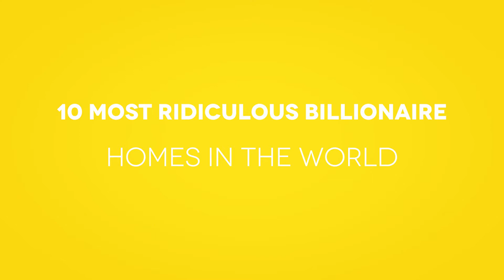10 Most Ridiculous Billionaire Homes in the World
10 Most Ridiculous Billionaire Homes in the World
The word ‘Home’ is well known and associated with a sense of comfort and modesty and this because the word means much more. A Home is an enjoyable, happy place where you can live, laugh and learn. It's somewhere where you are loved, respected, and cared for. But when you look at it from the outside, a home is just a house.
For most of us, it’s not the size that matters but the feeling of security that comes with it. But when it comes to billionaires, a home is a place where they can spend most of their fortune, afford unimaginable luxuries and flaunt their wealth. To own a house in this list you’ll need at least $390 million.

Viral Fever is an  entertainment channel dedicated to creating viral videos  on the most interesting and bizarre Top 10 topics, Lists and more.